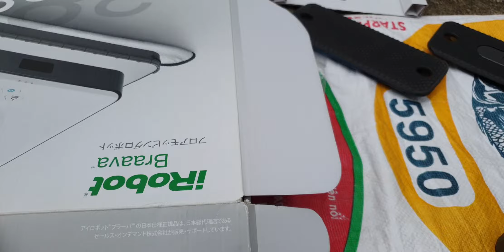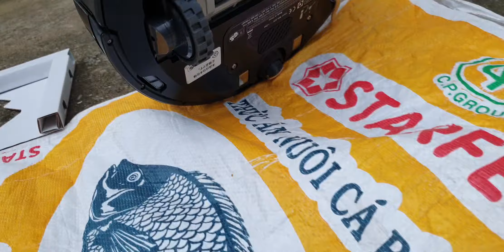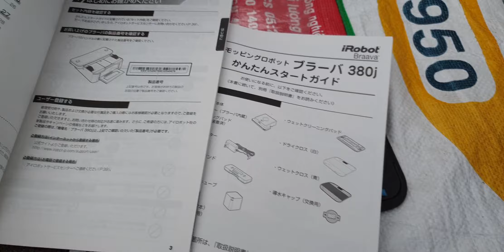28/9_ irobot lau nhà 380j full hộp đẹp leng keng lh 0338989456